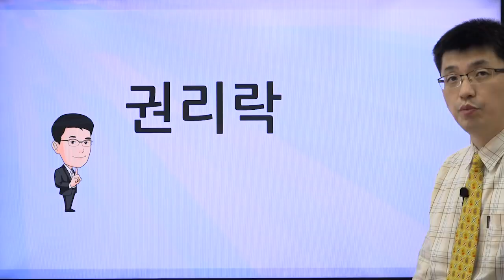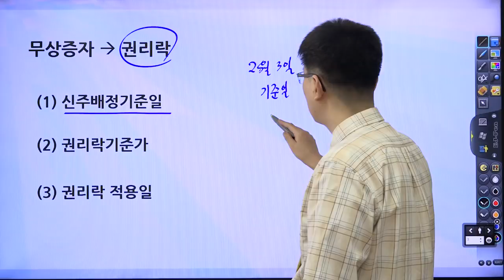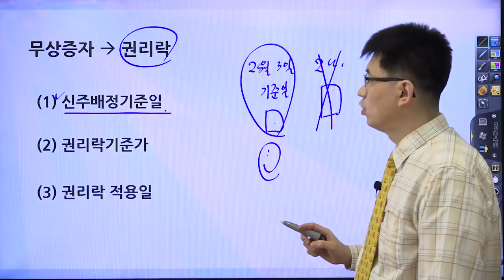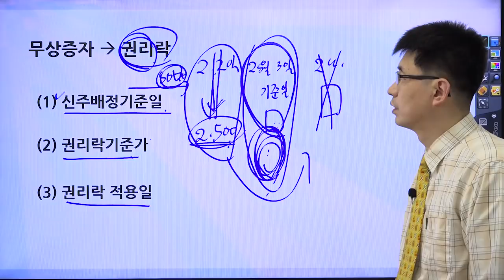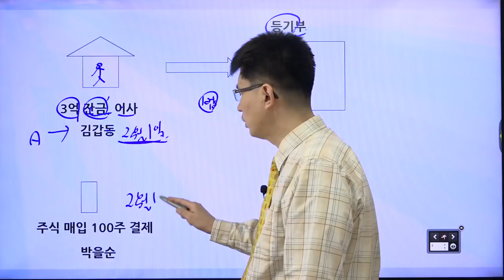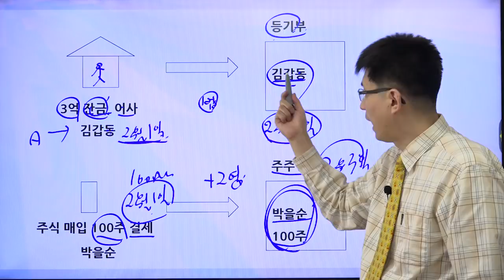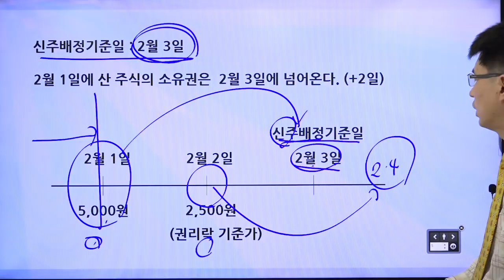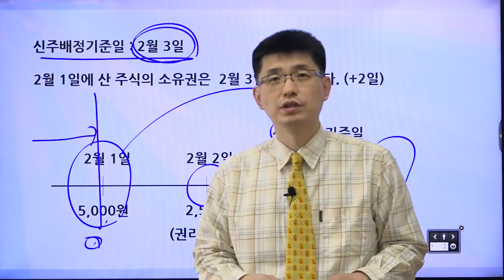[초보 주식 용어 12] 권리락| 강사 윤성종[너무쉬운 금융용어 경제용어 56]